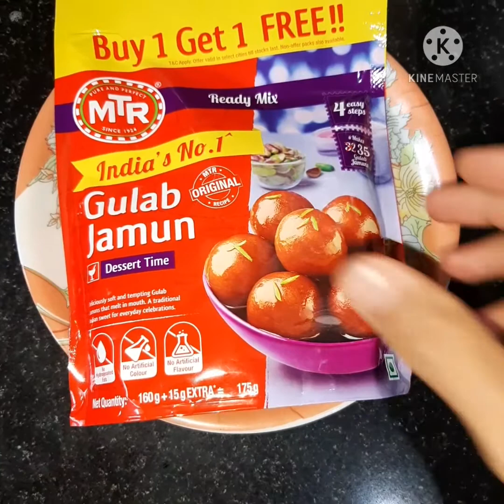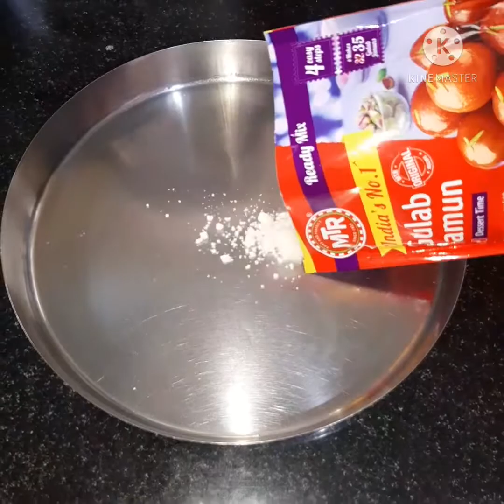😋Gulab🍡Jamun😋//Sharma's Kitchen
Dear Foodies...😋🍽️😋
Welcome to "Tumkur Thindi".

We have made Sweet😋Tasty 😋 Delicious Gulab Jamun

We love to entertain our Followers by Capturing unique🍧 icY~spicY🌶️ content...

Ingredients :
MTR Jamun Mix - 150gms
Sugar - 800gms
Water- 1 glass
Cardamom powder
Oil to fry
Dry fruits to decorate